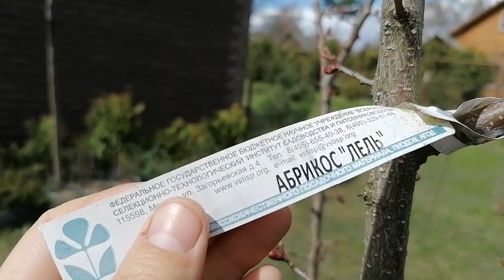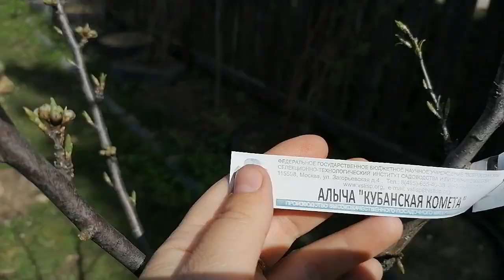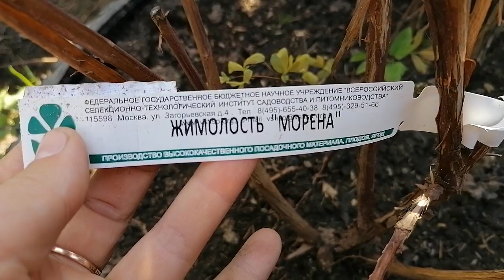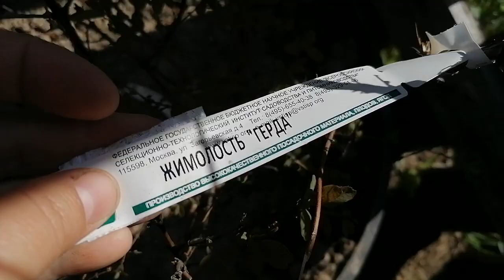цветочные почки на абрикосе из черешне май 2022